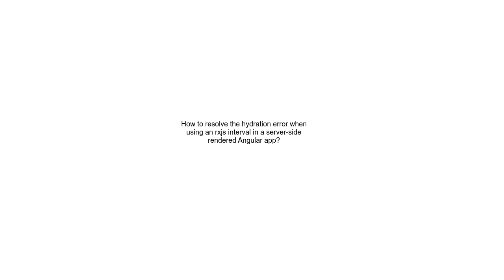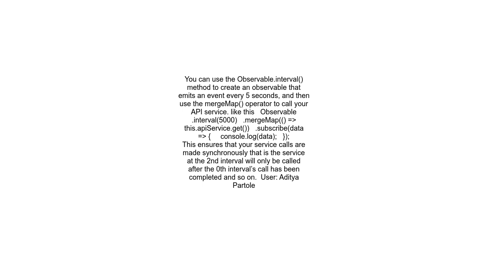How to resolve the hydration error when using an rxjs interval in a server side rendered Angular app